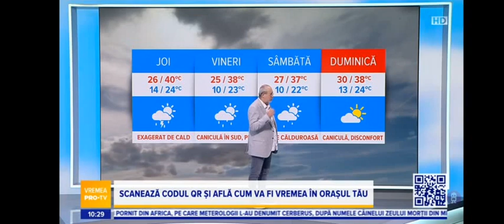Știrile ProTV Ending 13 Iulie 2023 Reversed & Normal